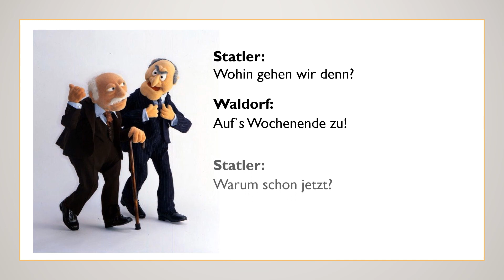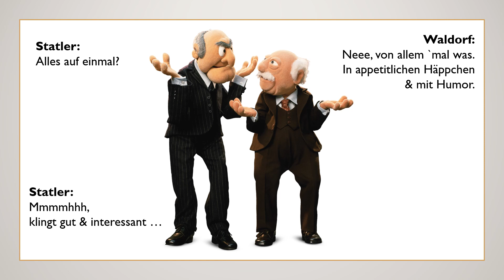Podcast Töne & Temperamente (Launch November 2023)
Noch ein Podcast??!!
WAS bringt das??

Wir sind 🎶 Claudia Lutschewitz & Andreas Lucewicz und haben unsere Professionen & Passion zusammengeworfen.

Daher bieten wir Konzert-Vorträge „DER ANDEREN ART“ an…
Kurzweilig, interessant & humorvolle sowie beschwingt & verzaubernd

Und so entstand auch die Idee zum Podcast …

Die Töne im Podcast kommen von Andreas und die besprochenen Temperamente, die kommen von mir.

Der Titel unseres Podcast ist relativ selbsterklärend, so finden wir, denn es geht um, Musik, ihre Komponisten, Gefühle, Gedanken und Menschliches.
Wir wollen Gewohntes `mal anders betrachten.

Daher erfahren Sie bei uns Illustres und Seriöses, Tiefes und Vielschichtiges über unterschiedliche Komponisten und ihre Musik, Sie erfahren also Interessantes & Humorvolles zu ihrem Wesen & Wirken.

Ein Kaleidoskop aus Hören und Fühlen.

Unser Podcast soll der Versuch sein, die klassische Musik aus einer verstaubten Ecke zu holen und Mitten in Ihr Leben zu stellen – also in den Alltag.

Und da Musik viel mit Resonanz, Stimmung, Ton und Rhythmus zu tun hat, also mit Emotionen, Wahrnehmung, Fühlen, Hören und Spüren, was uns zur Psychologie bringt und die Psychologie wiederum viel mit Fragen, Gedanken und Begegnung zu tun hat, also zur Philosophie führt …

Ergo landen wir beim Dreiklang unseres Podcasts: Musik, Psychologie und Philosophie.

Und mehr noch, wir laden auch Gäste ein: Musiker & MusikerInnen, Musik-Liebhaber und Musik-Verliebte und gerne auch Ver-Rückte – also Menschen, die ihren ganz besonderen und eigenen Lebensweg mit Musik begehen und verbinden.

Daher auch der Name:
Töne & Temperament – das wohltherapierte Klavier

Hören Sie uns?

Wir freuen uns auch auf Ihr Feedback ... ✍
& wünschen Ihnen viel Freude beim Zu- und Hinhören. 👂

Mit wohltemperierten Grüßen … 🎧 🎶 🎙

Herzlichst
Andreas Lucewicz & 🎶 Claudia Lutschewitz

🎹 🎤 Was machen wir über unseren Podcast hinaus?
KONZERT-VORTRÄGE!
Diese entfalten eine Mischung aus Musik, Psychologie & Philosophie
=》ein abwechslungsreich klingendes & gesprochenes Nebeneinander.
Ein Kaleidoskop aus Hören & Fühlen.

🎶 Mehr Infos?
Interesse an einem KONZERT-VORTRAG?
Dann schreiben Sie uns gerne an (kontakt(at)lutschewitz.de)